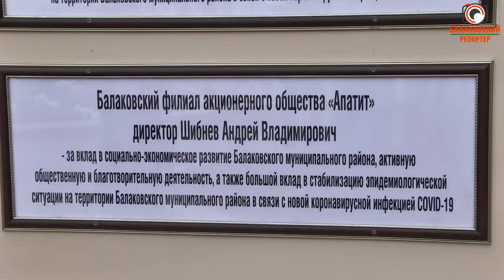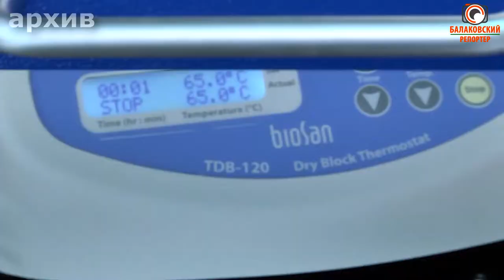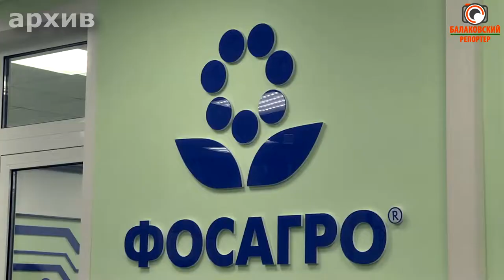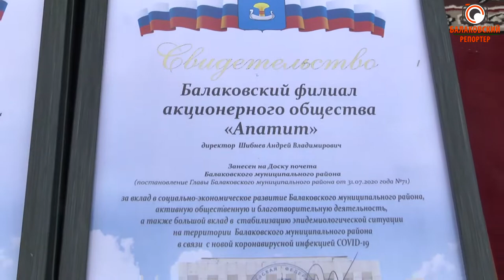Они достойны быть примером! На Доске почёта - имена тех, кто сражался на "коронавирусных фронтах"